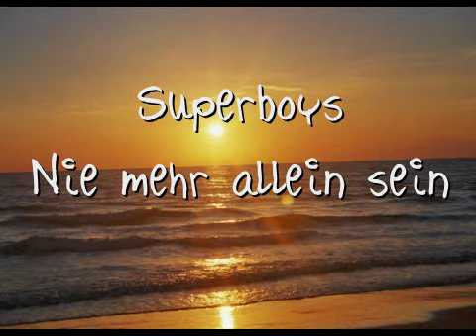Superboys - Nie mehr allein sein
BA
NIE MEHR :-))) !